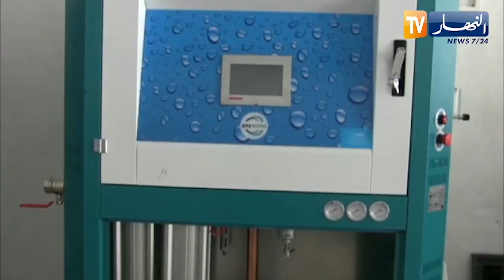المسيلة: محسنون يزودون مستشفيات الولاية بــ 4 أجهزة لتوليد الأكسجين